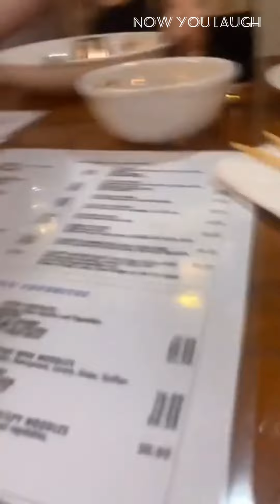Now you laugh list of really fool ides funny fails !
Hello friends

Now you laugh.  I share pets and animals videos

This channel has smart,cute animals and pets They are so funny
I am uploading video everyday

( Now you laugh )